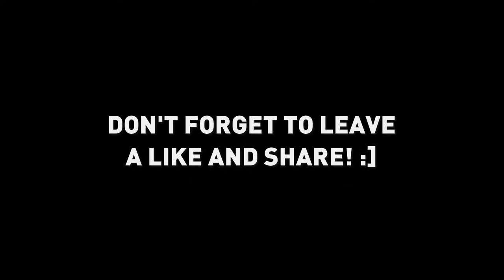ALL SUN AND MOON POKEMON LEAKED IMAGES!! MAJOR SPOILERS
IMAGES OF ALL SUN AND MOON POKEMON INCLUDING ALOLA FORMS! DON'T WATCH IF YOU DON'T WANT TO BE SPOILED!!

-NewAge

Supporters/Reccomendations!-